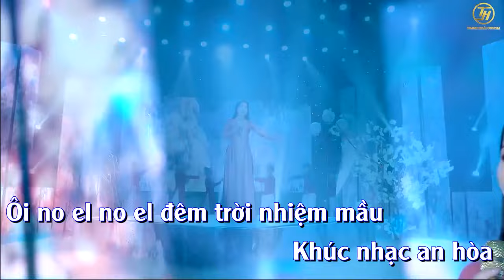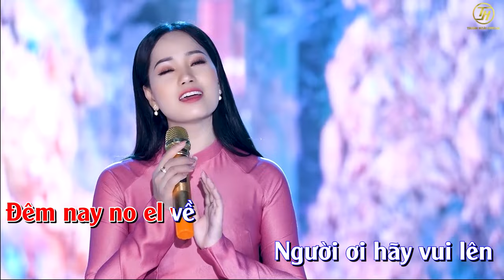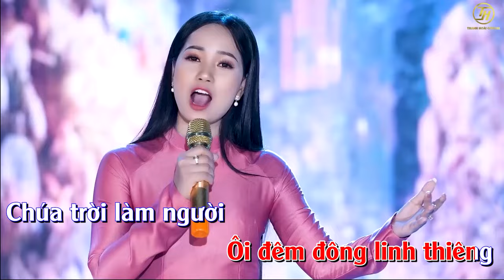ĐÊM NAY NOEL VỀ KARAOKE - Thanh Hoài || Sáng tác : LM Xuân Thảo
🎵 Ca khúc: ĐÊM NAY NOEL VỀ KARAOKE
🎼 Sáng tác:  LM Xuân Thảo
🎙Ca sĩ : Thanh Hoài
💻 Editor : Tú Hiền
✒ Booking:  Nhạc Thánh Ca Toàn Quốc (Nationwide Event)